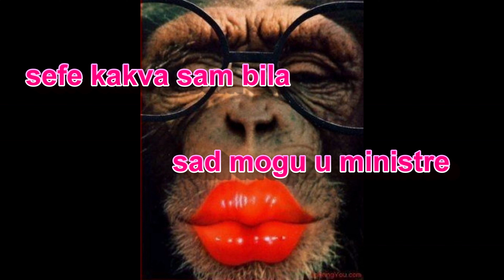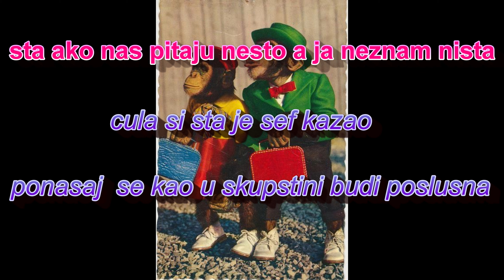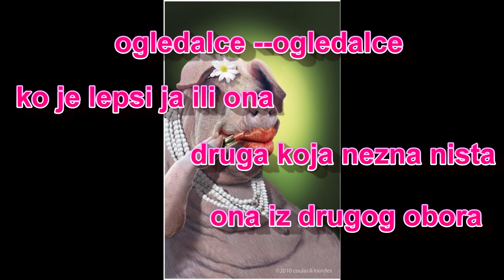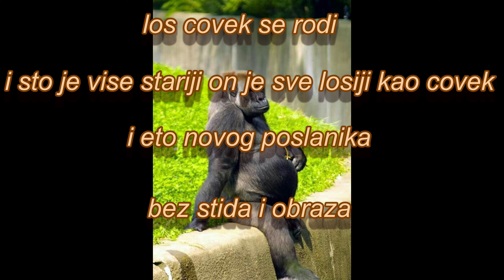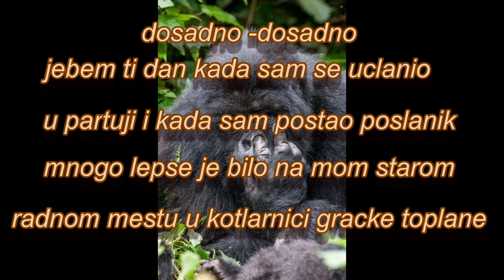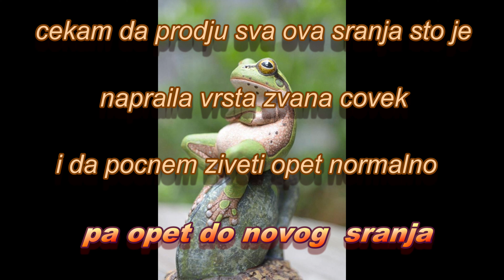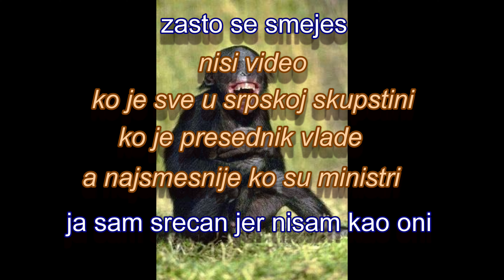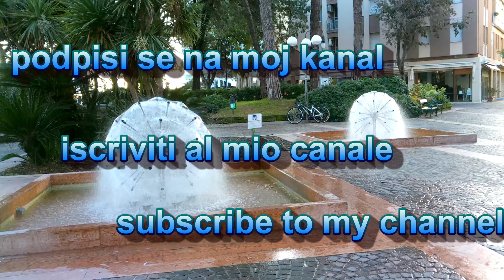lopov krade-lazov laze -narod veruje a drzava nestaje - srbija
kada narod veruje coveku koji laze i krade -to znaci da sa narodom neto nije uredu -srbija